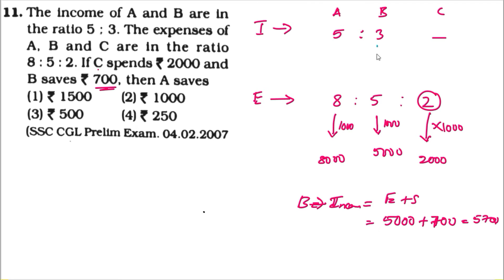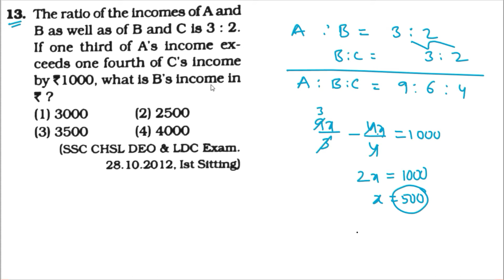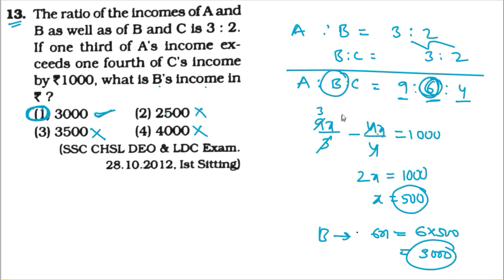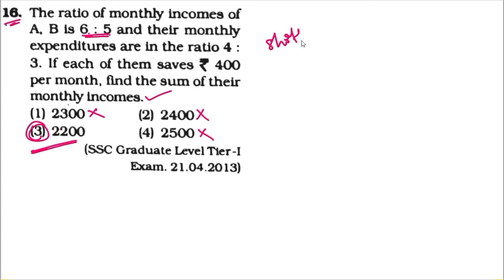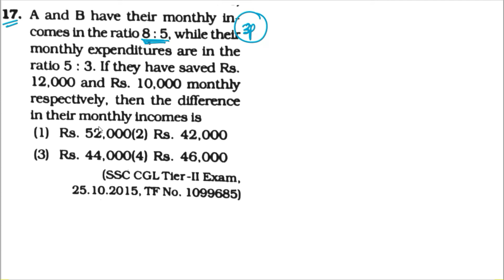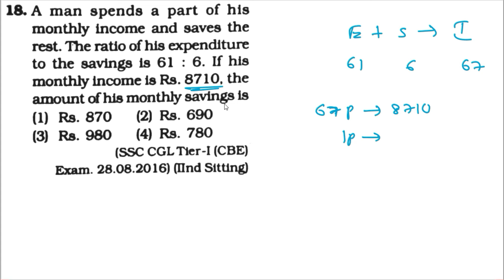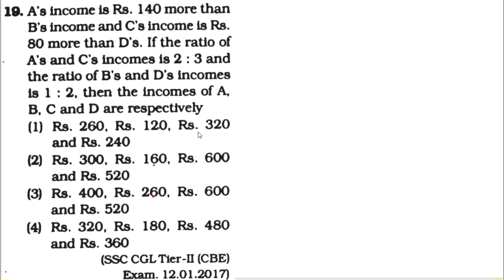Ratio and Proportion part 23/Kirans Arithmetic classes/Ganesh sir/Ganesh study center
Police శాఖలో జాబ్ మీ లక్ష్యమా!
Arithmetic and reasoning లో వెనుకబడి ఉన్నారా!
ఎంత ప్రాక్టీసు చేసిన గుర్తు ఉండటం లేదా?
అయితే 7 సం. అనుభవం కలిగిన Ganesh sir classes కోసము ఇప్పుడే Ganesh study center లో online coaching center లో జాయిన్ అవ్వండి.
🌸🌸మా ప్రత్యేకతలు:🌸🌸
🌸ఏ question అయిన 20sec లో Answer చేసేవిదంగా, option use చేసుకొని చెయ్యడం గణేష్ సర్ ప్రత్యేకత.
🌸నేటి compitation  తట్టుకొనుటకు Arithmetic question ను
Elimination    Digit sum, Divisibility Rules,
Assumption    Unit digit, Last two digits,
Trial and error    No.of Zeroes, Fractions technics
Approximation    ఉపయోగించి Options Eliminate చెయ్యబడును.
Allegation methods లో ప్రతి ప్రశ్న ను 10-20 sec లో సమాధానము చేసేవిదంగా చెప్పబడును.
ఇంకా ఏ బుక్ చదవనవసరం లేకుండా 2 months లో Arithmetic మంచి నిపుణులు కాగలరు.
🌸Non-math’s students కి అర్ధం అయ్యేలా చెప్పబడును.
🌸Arithmetic question doubts ఉంటే మేము ఇచ్చిన WhatsApp గ్రూప్ లో send చేసి, మీ సందేహాలను తీర్చుకొనేందుకు మంచి అవకాశం కల్పించబడును.
🌸India లోనే మంచి ఆదరణ పొందిన Arithmetic books లలో ఉన్న ప్రతి ప్రశ్న కు సమాధానాలను అతి సులువైన పద్దతులలో చెప్పబడును.
🌸Rs aggarwal new edition book telugu edition లేకపోవటం వలన AP & TS విద్యార్ధుల కోసం ప్రతి ప్రశ్న ను తెలుగు భాష లో అనువదించి దాని PDF మరియు పూర్తి explanation వీడియోస్ ఇవ్వటం జరుగుతుంది.
🌸పోటీ పరీక్షలలో job డిసైడ్ చేసేది Arithmetic, Reasoning and Pure maths కావున classes మిస్ కాకండి.
Ganesh study center లో అందుబాటులో ఉన్న కోర్సులు:
Arithmetic     Rs Aggarwal old book classes
Reasoning     Rs Aggarwal new edition classes
Puremaths     Kirans Arithmetic classes

👉Demo videos కోసం క్రింది number కి call or WhatsApp message చెయ్యండి.
👉ఈ classes కోసం, మరిన్ని వివరాలకు 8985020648 నెంబర్ కి సంప్రదించండి.
👉Ganesh study center app ను play store నుండి ఇప్పుడే Download చేసుకోండి
👉ఒక సారి మా channel లో గణేష్ sir Arithmetic videos చూసిన తరువాత నే నమ్మండి.
                               మీ గణేష్ సర్

👉ఈ videos కావాలంటే 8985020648 number కి phone pe/google pay చేసి screen shot పెట్టండి.

            Or

👉Play store నుండి Ganesh study center app డౌన్లోడ్ చేసుకొని, App లో డైరెక్ట్ గా amount pay చెయ్యవచ్చు.